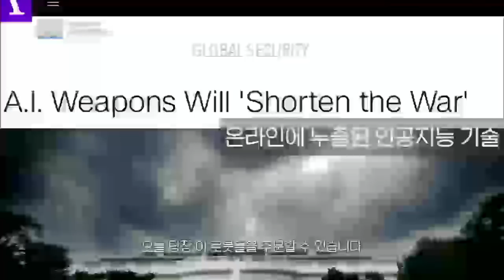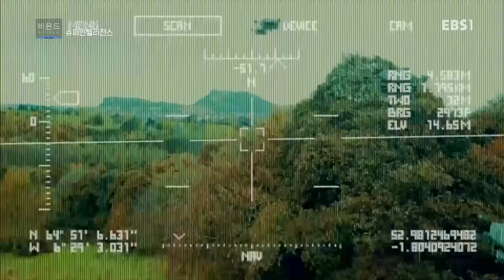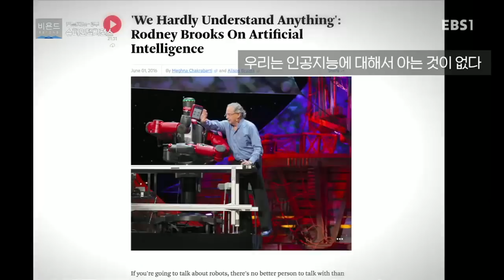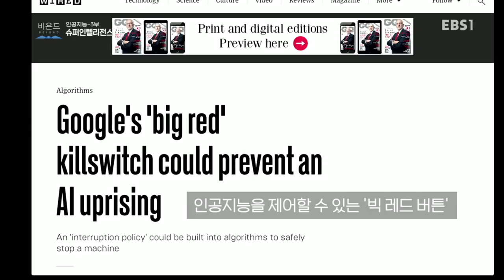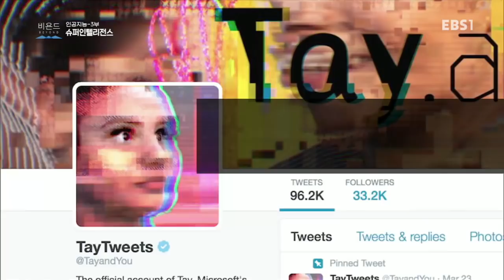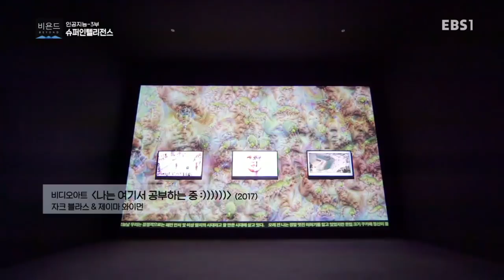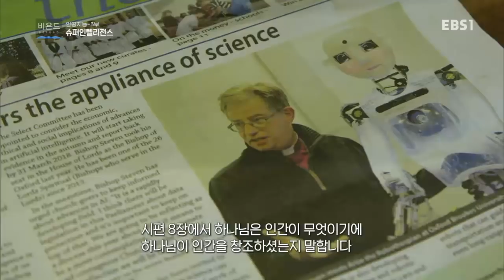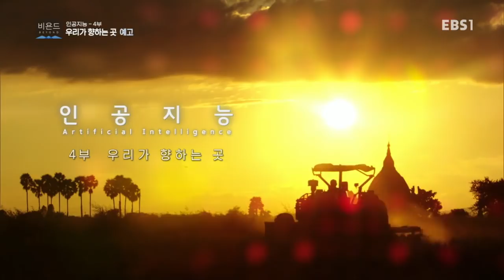과학 다큐 비욘드 - 인공지능 3부- 슈퍼인텔리전스_#003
인공지능 3부- 슈퍼인텔리전스,

인간을 뛰어넘는 초지능의 출현은 정말 가능할까? 인공지능 관련 연구의 최전선에 있는 석학들을 만나 초지능에 대한 견해를 직접 들어본다.

쉬운 질문, 깊은 논증, 감각적 영상, 인간너머 과학,과학 너머 인간,

우주, 유전자, 생명, 네트워크, 로봇...

언뜻 보기에는 익숙하지만 알면 알수록 낯설기만 한 과학의 기본 개념들,

'과학 다큐 비욘드(Beyond)'는 쉽고 호기심을 끄는 질문에서 출발해, 복잡한 과학을 풀어내는

심플하고 깊이 있는 논증에 도달한다,

인간은 어떤 과정을 통해 과학 기술의 발전을 이루었을까?

또 다가오는 혁신의 세계에서 우리는 무엇을 할 수 있을까?

시청자들의 눈과 귀를 즐겁게 할 감각적인 영상으로 인간 너머 과학,

그리고 과학 너머 인간을 파헤쳐본다.